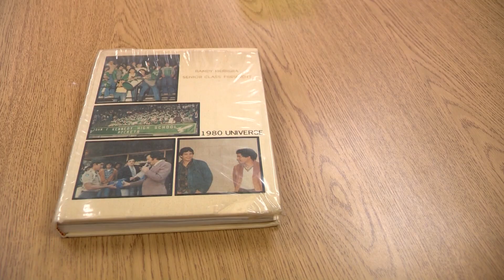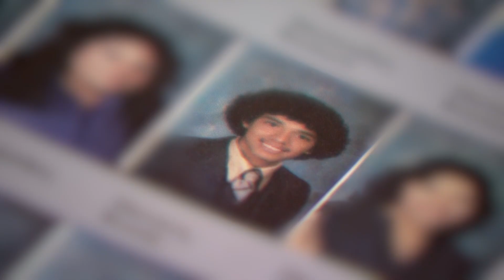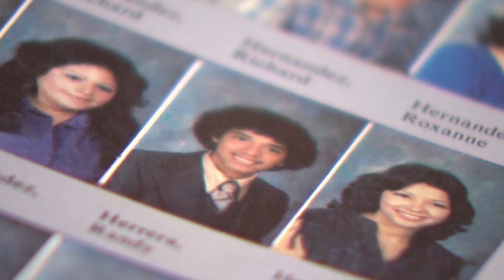NASA scientist credits San Antonio teachers for launching stellar career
NASA scientist Randy Herrera credits west-side teachers for shaping his successful aerospace career.